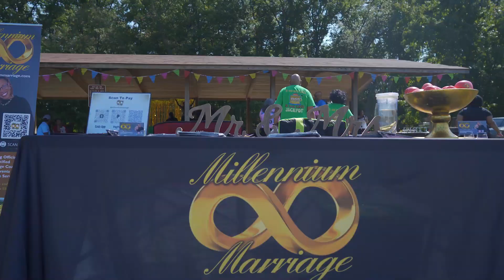2024 Millennium Marriage Couples Field Day Recap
A time was had at our 3rd Annual Couples Field Day event at Lums Pond State Park. It gets better every year! Congratulations to this year's champions, The Brownes!